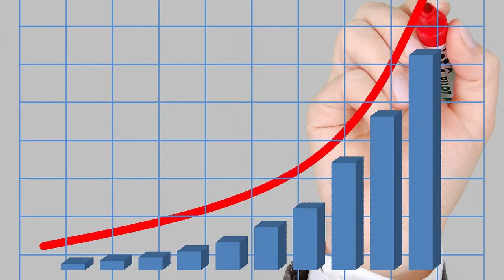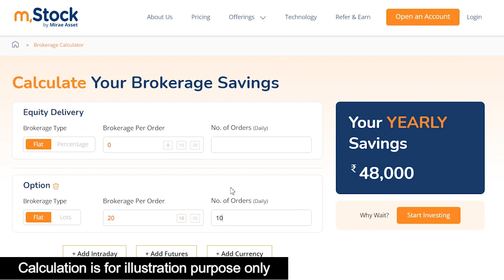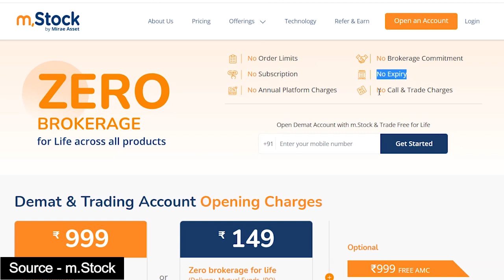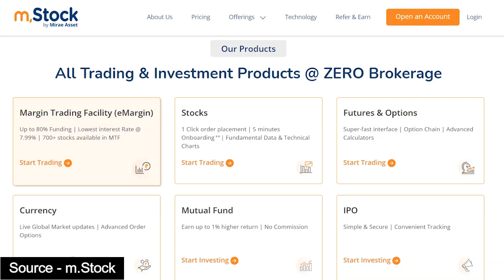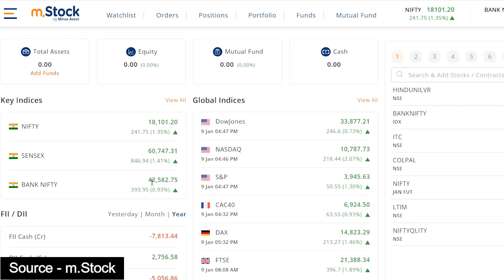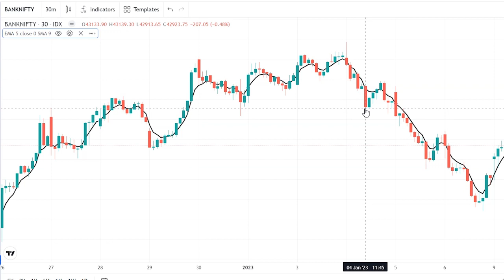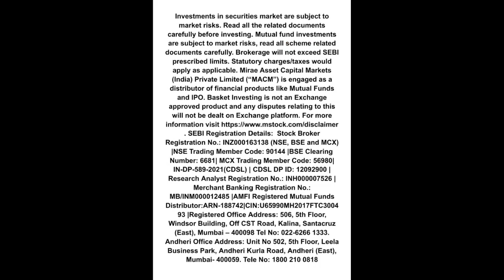Mutual Fund में निवेश या Stock Market में Trading सब कुछ बिलकुल फ्री |Brokerage Free Options Trading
ZERO Brokerage Demat and Trading Account across all segments including Intraday, FnO, Delivery, IPO, Mutual Fund, ETF's

stock demat account opening.
m stock demat account.
m stock demat account refer and earn.
m stock demat account opening online.
stock market demat account.